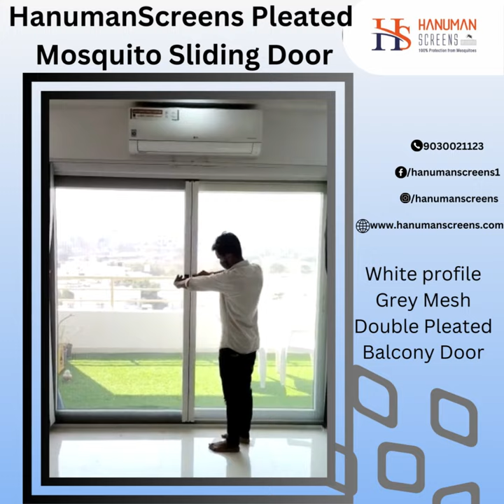HanumanScreens Pleated Mosquito Double Sliding Balcony Door